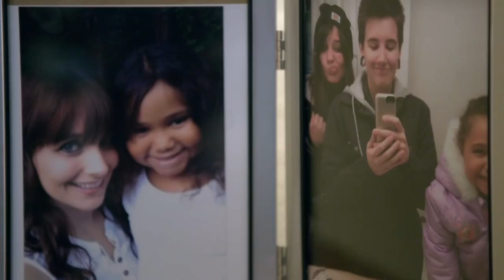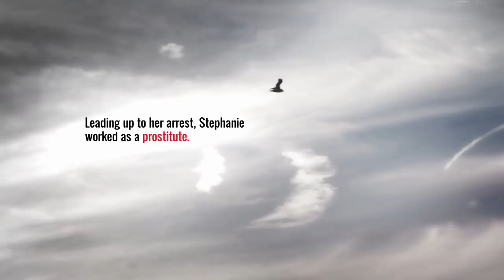Can Stephanie's Family Forgive Her Before She Goes To Jail For 4 Years? | 24 To Life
Stephanie struggles to convince her brother and her mother that she has changed for the better. Will they forgive her for the crime she's committed before she heads to prison for four years?